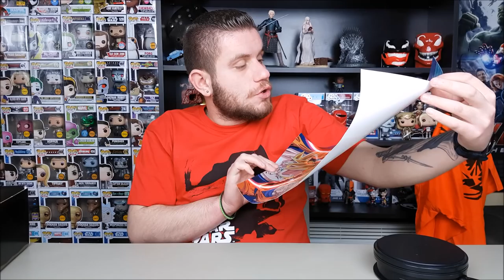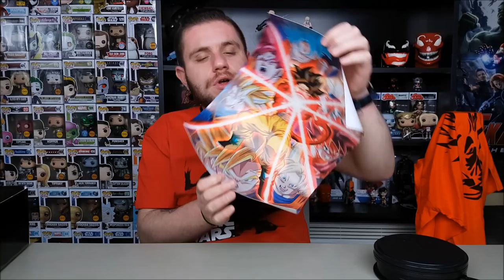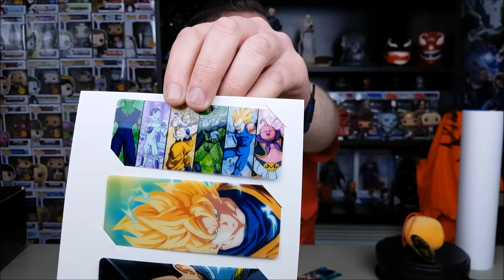MYSTERY ΑΝΙΜΕ "DRAGON BALL" (Νοεμβρίου-Δεκεμβρίου 2017) | Αγαπημένο Anime,αγαπημένο κουτί!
Το Mystery Box είναι το ΕΛΛΗΝΙΚΟ μηνιαίο συνδρομητικό κουτί με έδρα την Θεσσαλονίκη, γεμάτο από διάφορα συλλεκτικά αντικείμενα από ταινίες,παιχνίδια,Comics και άλλα πολλά geeky αντικείμενα!